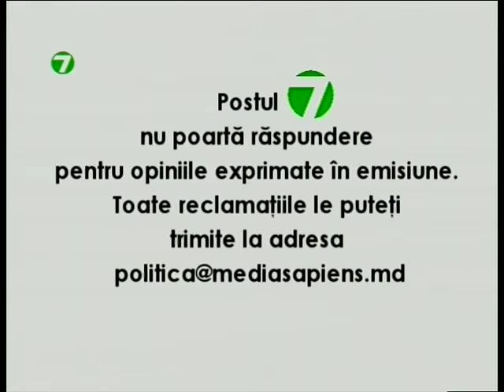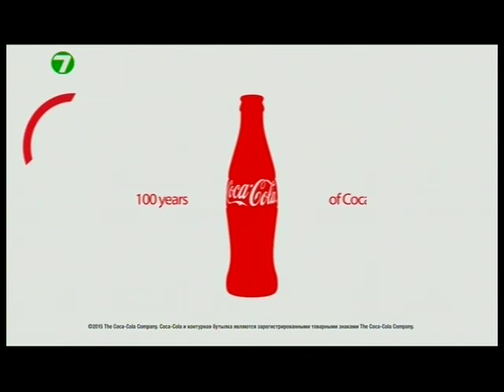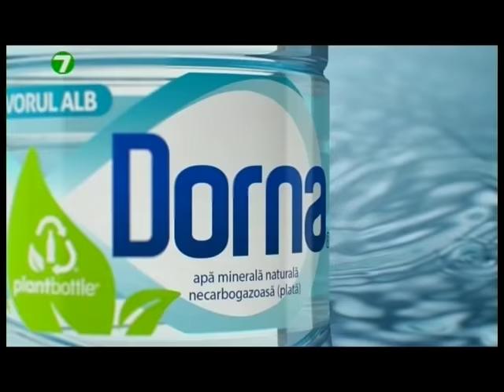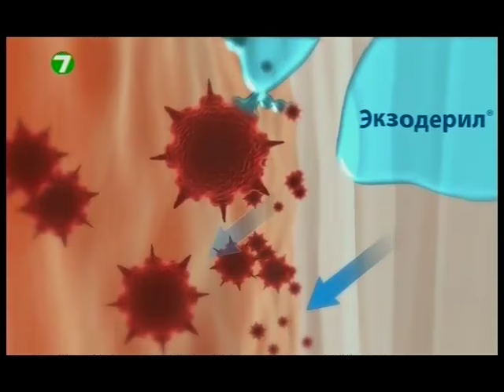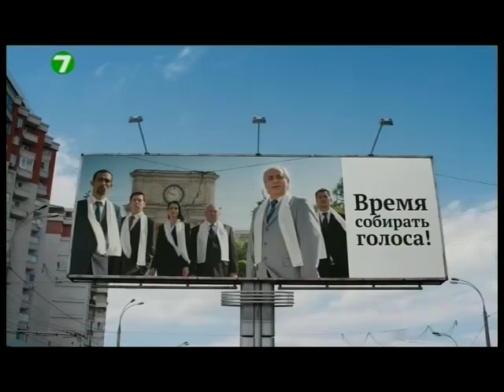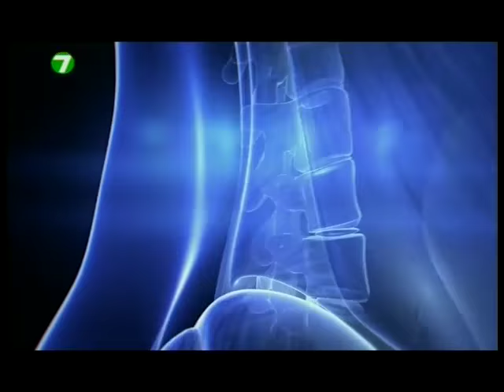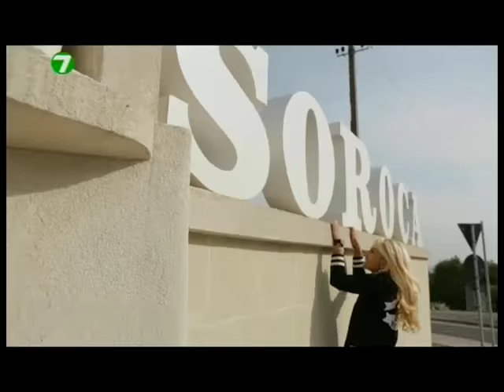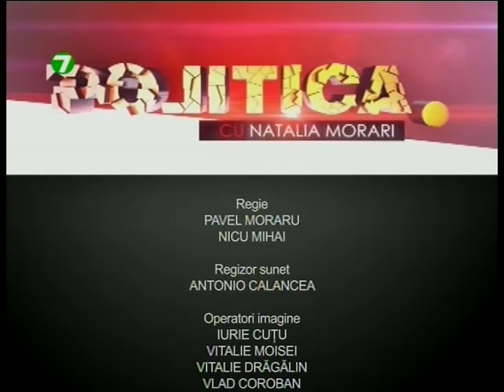02.06.2015 POLITICA - Viitorul mediului de afaceri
Invitații emisiunii POLITICA - Alexandru Slusari, vicepreşedintele Confederaţiei Naţionale a Patronatelor, Roman Chircă, directorul Institutului Economiei de Piaţă, Sergiu Chirică, manager de proiecte Camera Americană de Comerţ, Dumitru Alaiba, şef  al Secretariatului Consiliului Economic al RM.